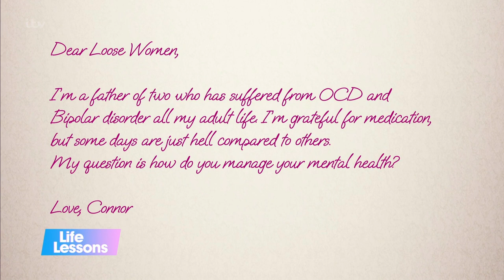The Ladies Open Up About Mental Health Struggles & How They Take Care Of Themselves | Loose Women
Linda opens up about caring for her mental health after a difficult time a few years back, and our Loose panel share their hints and hacks for caring for the mind.